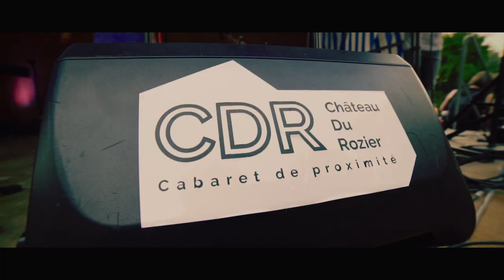Fête de la musique 2017 au Château du Rozier - After movie